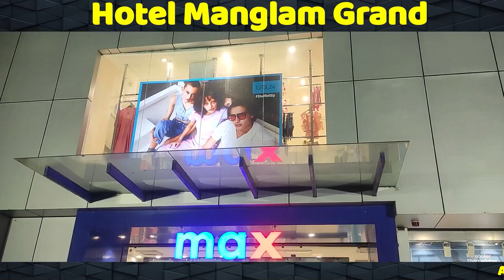कैप्टनअमरिंदर सिंह पर Raja Warring ने कसा तंज कहा -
कैप्टनअमरिंदर सिंह पर Raja Warring ने कसा तंज कहा - महलों में बैठकर माँगते है वोट

aminews ,punjab ,punjabnews ,gurdaspur ,GurdaspurNews ,RajaWarring ,AmarinderSingh ,LokSabhaElections